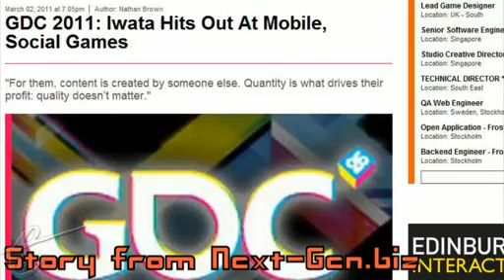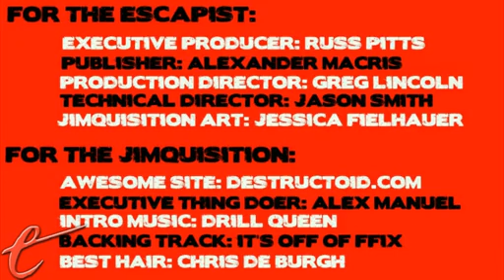THE PAST IS NOT THE FUTURE (Jimquisition)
They say history repeats itself, but that's not always true. Just because something happened with a videogame console over five years ago, that doesn't mean it'll happen again. The past is not the future, and the present is a very different animal.

Never one to shy away from controversy, the irrepressible Jim Sterling delivers a scathing -- yet always informed and insightful -- rant about whatever aspect of the gaming industry is annoying him that week. Watch the next episode of Jimquisition a week early, only on The Escapist.